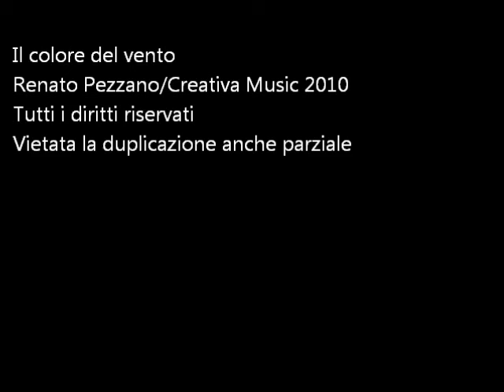Renato Pezzano -Il colore del vento riff